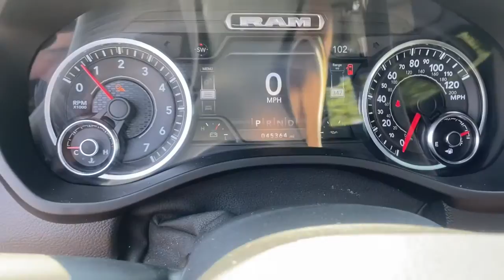2019 Ram 1500 Willoughby, Painesville, Chardon, Chesterlane, Mayfield Heights OH J20838A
Diamond Black Crystal Pearlcoat Used 2019 Ram 1500 available in Willoughby, Ohio at Chrysler Dodge Jeep Ram of Willoughby. Servicing the Painesville, Chardon, Chesterlane, Mayfield Heights, OH area.

Recent Arrival! 1500 Laramie 4D Crew Cab HEMI 5.7L V8 Multi Displacement VVT 8-Speed Automatic 4WD Diamond Black Crystal Pearlcoat Black Leather #1 Seat Foam Cushion 1-Yr SiriusXM Guardian Trial 3 Rear Seat Head Restraints 4 Adjustable Cargo Tie-Down Hooks 4 Way Front Headrests 5-Year SiriusXM Traffic Service 5-Year SiriusXM Travel Link Service 8.4 Touchscreen Display Apple CarPlay Auto High Beam Headlamp Control Bed Utility Group Black Appearance Package Black Exterior Truck Badging Black Headlamp Bezels Black Interior Accents Blind Spot & Cross Path Detection Body Color Door Handles Body Color Front Bumper Body Color Rear Bumper w/Step Pads Bucket Seats Center Console Parts Module Disassociated Touchscreen Display Driver Seat Memory Dual Exhaust w/Black Tips Foam Bottle Insert (Door Trim Panel) For Details Visit DriveUconnect.com Front Seat Back Map Pockets Full Length Upgraded Floor Console GPS Antenna Input GPS Navigation Grille B/Color Outline 3 Texture 4 harman/kardon 19 Speaker Premium Sound HD Radio Heated Front Seats Heated Second Row Seats Heated Steering Wheel Integrated Center Stack Radio Laramie Level 2 Equipment Group Leather Trimmed Bucket Seats No Satellite Coverage w/HI/AK/PR/VI/GU ParkSense Front/Rear Park Assist w/Stop Pick-Up Box Lighting Power 4-Way Driver Lumbar Adjust Power 4-Way Passenger Lumbar Adjust Power 8-Way Driver & Passenger Seats Power Heated Fold-Away Mirrors Quick Order Package 25H Laramie Radio: Uconnect 4C Nav w/8.4 Display Rain Sensitive Windshield Wipers Rear 60/40 Folding Split Recline Seat Rear Underseat Compartment Storage Remote Tailgate Release Single Disc Remote CD Player SiriusXM Satellite Radio SiriusXM Traffic Plus SiriusXM Travel Link Sport Performance Hood Spray In Bedliner Tailgate Ajar Warning Lamp Ventilated Front Seats Wheels: 22 x 9 Polished Painted Wireless Charging Pad.brbrbrAwards:br  * Motor Trend Automobiles of the year   * 2019 KBB.com Best Auto Tech Awards   * 2019 KBB.com 10 Favorite New-for-2019 Cars   * 2019 KBB.com 10 Best Road Trip Cars